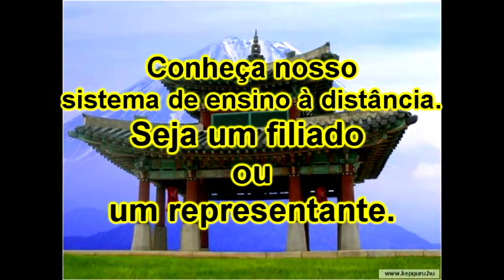Bujutsu-Ninjutsu - Ura gyaku empi - finalização shoden.m2t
A ÚNICA escola Samurai e Shinobi do Centro Oeste.